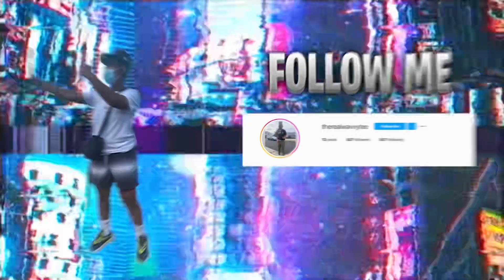I WENT TO GO WATCH THE 2 RANKED TEAMS FACE OFF IN A RIVALRY GAME!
MORE CONTENT DROPPING SOON !